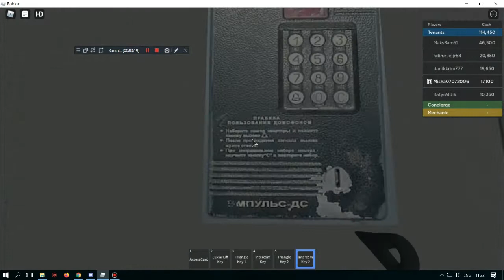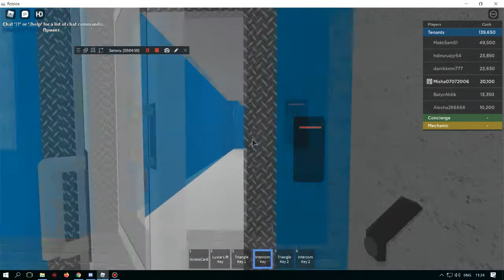Роблокс | Универсальный ключ для домофона часть 1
⚽Social Media ⚽

Warning!
All Content, Music Or Characters In This Video
Belong To Their Respectful Owners